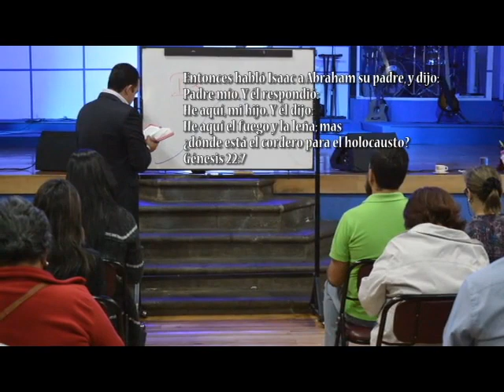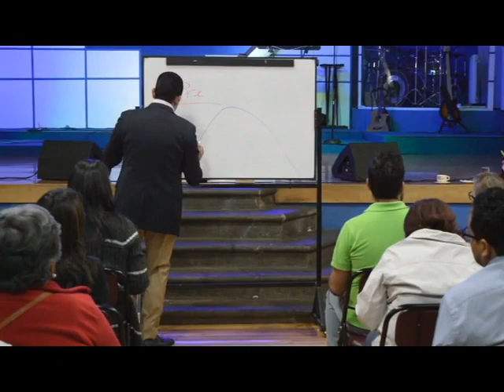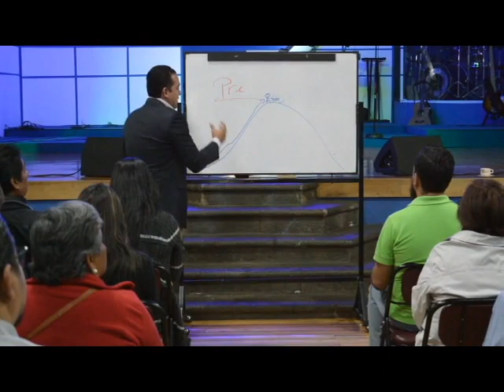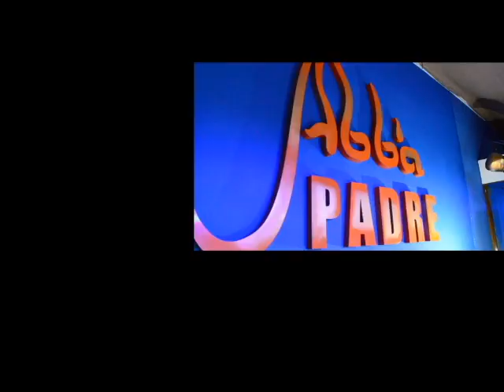EL PADRE SE PROVEERÁ PARA BENDECIRTE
CENTRO DE ADORACIÓN AL PADRE
TEMA: EL PADRE SE PROVEERÁ PARA BENDECIRTE
APÓSTOL SERGIO ARANGO
DOMINGO 26 DE AGOSTO 2018
CP:3